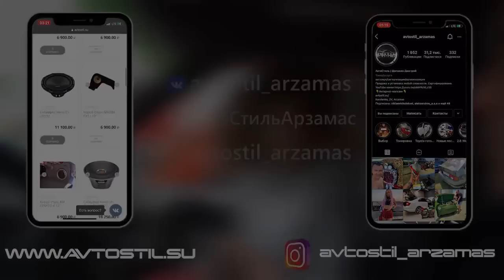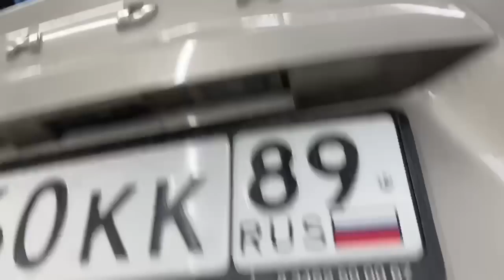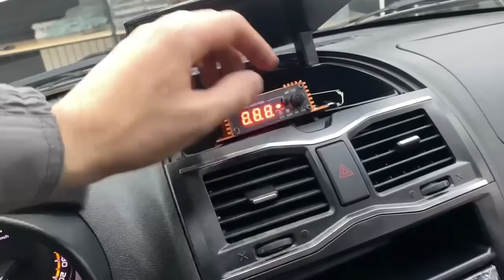Автозвук в Лада Гранта . Аудиосистема за 49800 рублей в Lada Granta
Автомобиль на обзоре Lada Granta / Лада Гранта и аудиосистема за 49800 рублей

Подробности акции «Бесплатная установка» и «Установка со скидкой до 80%» можете узнать в наших соц.сетях и по тел.  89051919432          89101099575 WatsApp
КОНТАКТЫ И ССЫЛКИ :

😎Еда для робота:
Автозвук (CarAudio) Russia Автостиль Музыка_в_машину Музыка_в_авто автозвук бас музыка_качает громкий_фронт cars Espl spl loud подбор_установка_аудиосистемы установка_музыки громкий_звук замена_штатной_акустики